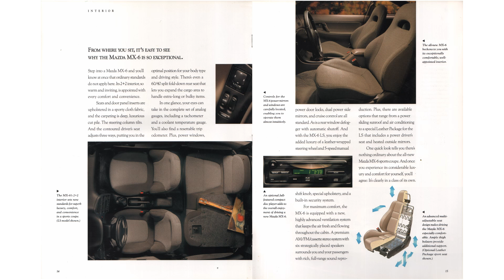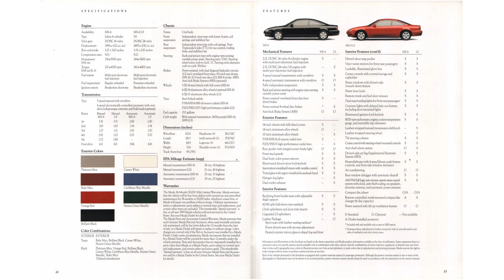1993英語版MAZDA MX-6 SPORTS COUPE左ハンドル対米輸出仕様GE‹US：2代目(2nd)・JPN：初代(1st))›マツダMAZDAカタログ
1993英語版MAZDA MX-6 SPORTS COUPE左ハンドル対米輸出仕様GE‹US：2代目(2nd)・JPN：初代(1st))›マツダMAZDAカタログ

MX-6
MX-6 LS

エンジン：FS-DE・KL-ZE

1993（平成5年）
Mazda Motor of America,Inc
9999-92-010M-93